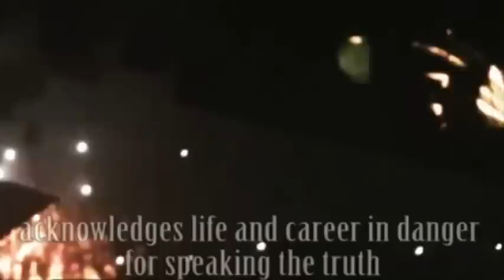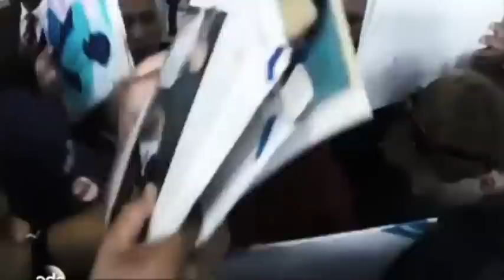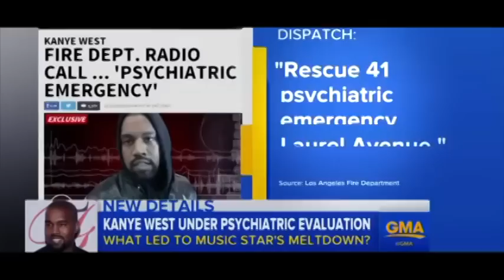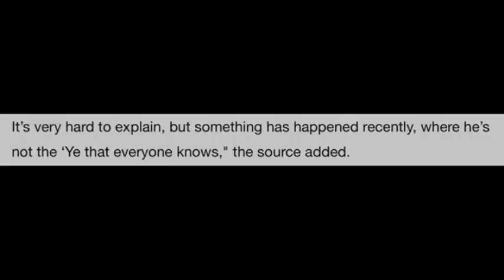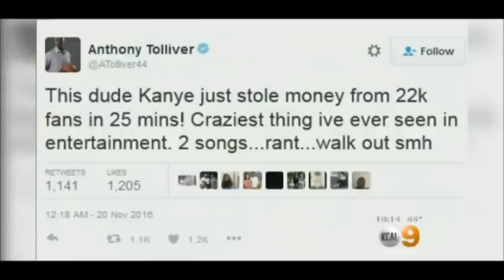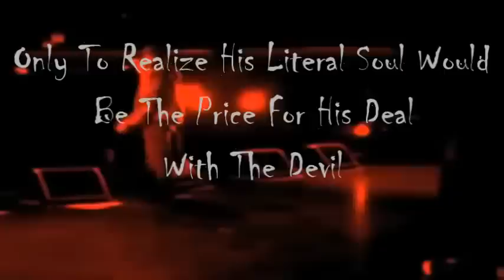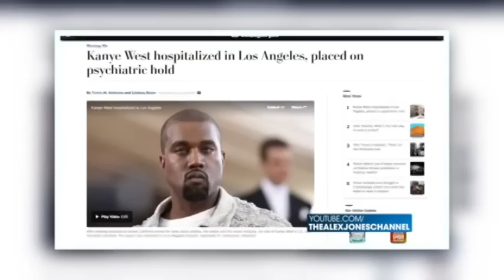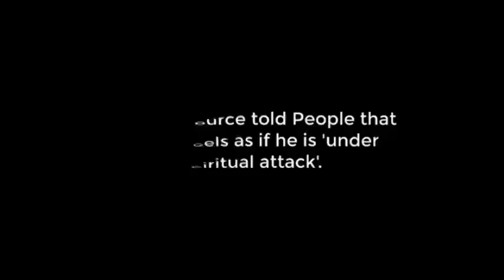Kanye West Forcefully Hospitalized After Speaking The Truth - A Look At The Whole Story